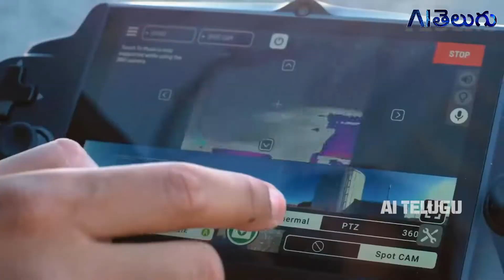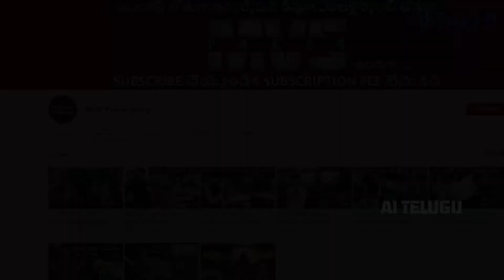ఈ కుక్క రోబో ధర 56 లక్షలు ! మనల్ని కాపాడుతుంది | AI Telugu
Boston Dynamics Spot Dog Robot with Artificial Intelligence. It is a wonderful AI Machine helping humans in dangerous Environments.

Artificial intelligence Dog Robot Explained in Telugu

0:00 AI Robots uses in Telugu
1:00 AI Dog Robot Explained in Telugu
2:00 Boston Dynamics Spot uses Explained in Telugu
2:30 Boston Dynamics Spot Robot Price